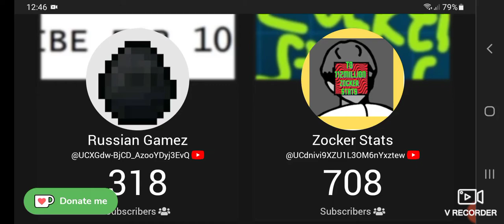please help me pass zocker stat in subscriber